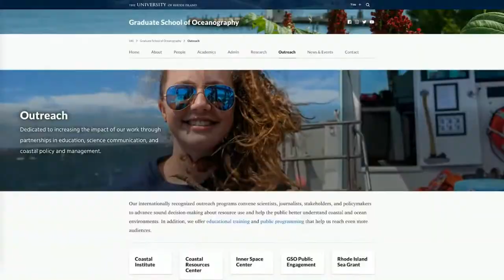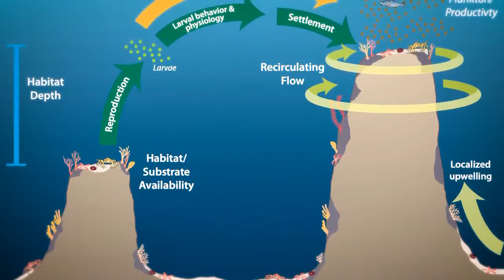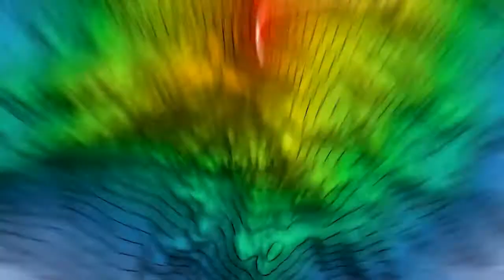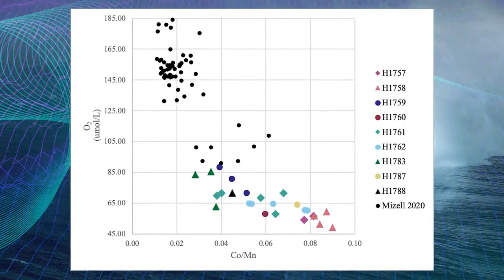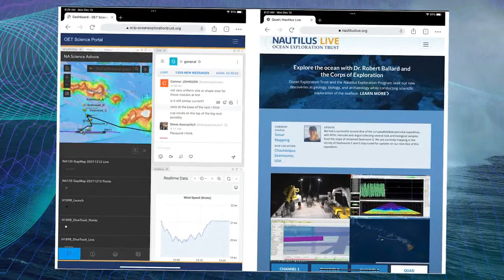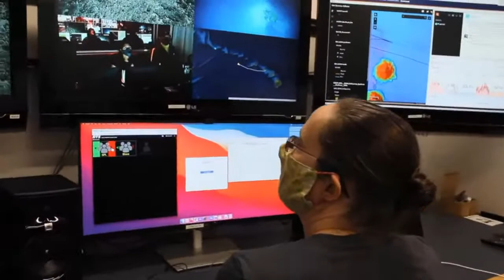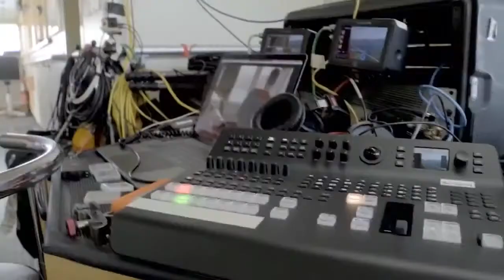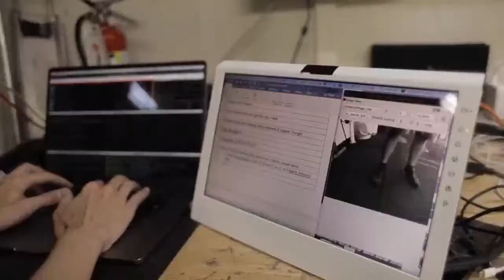URI OECI Seminar: Exploring Volcanoes Under the Sea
The United State’s exclusive economic zone in the Central Pacific is dotted with hundreds of volcanic seamounts that are home to important ecosystems and valuable mineral resources. Join us from the Ocean Exploration Trust’s E/V Nautilus as we make the first exploration of the Chautauqua Seamounts to uncover their secrets and learn how we explore, why we explore, and where we explore volcanoes under the sea.